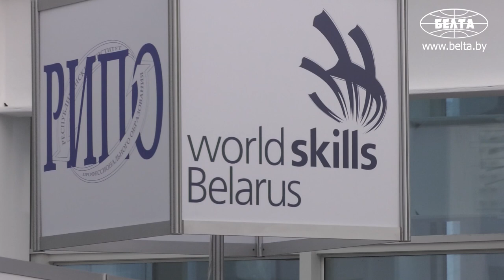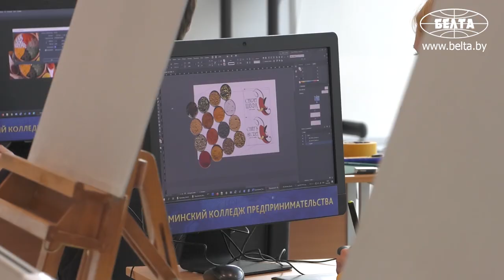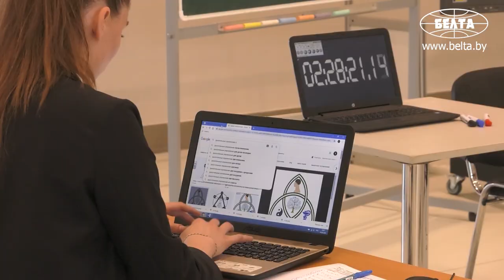IV Республиканский конкурс «WorldSkills Belarus 2020»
«WorldSkills International» – международный конкурс, который проводится с целью популяризации профессионального образования и предназначен для молодых людей в возрасте от 16 до 25 лет.  Организаторами чемпионата выступают Министерство образования РБ, УО «Республиканский Институт профессионального образования».